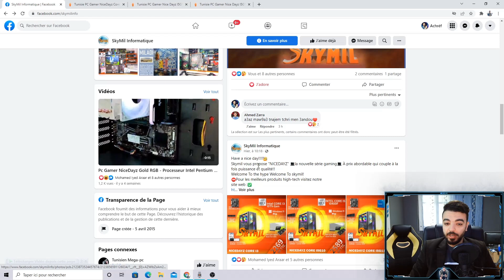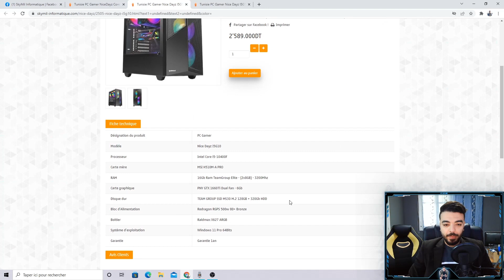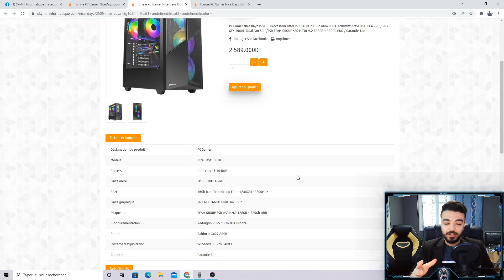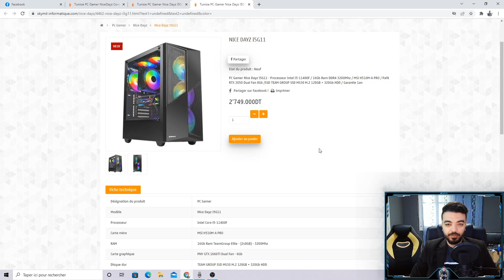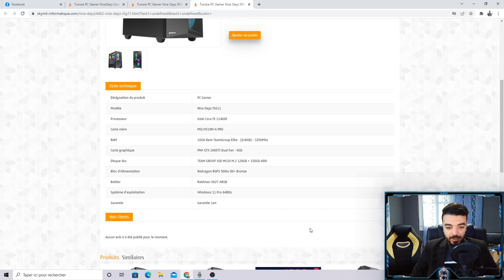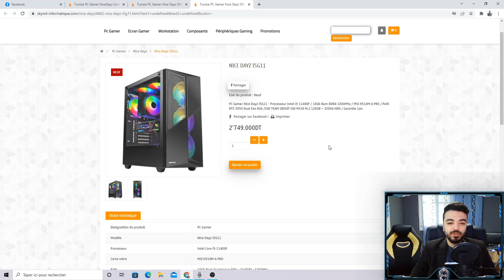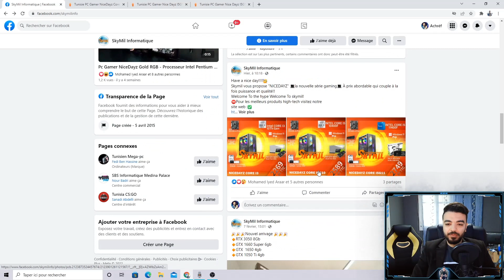New Configs For Game & Stream - Skymil Informatique -